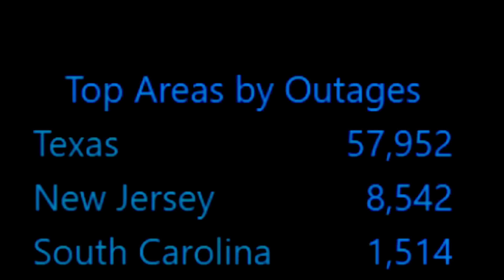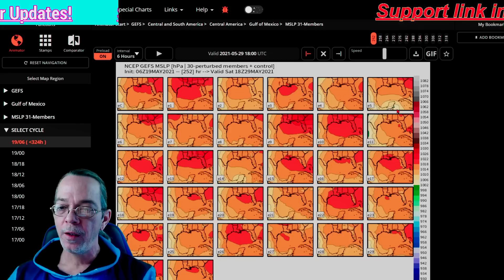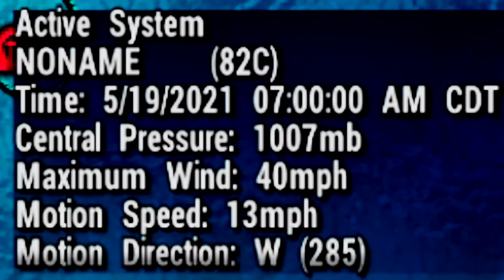Tropical Update - 4 Systems Active & Gulf Storm! - The WeatherMan Plus Weather Channel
NOAA tropical update 00:00
East coast storm strength 03:38
Sea temperatures 04:27
Tropical development outlook 05:12
MDR, East coast, Gulf and Caribbean sea temperature outlook 08:39
East coast storm vorticity outlook 09:43
Gulf storm vorticity outlook 10:12
Gulf storm 10m winds forecast 11:39
East coast storm 10m winds forecast, storm Ana ? 12:38
Storm West of Mexico 13:25
Storm by Hawaii 14:29